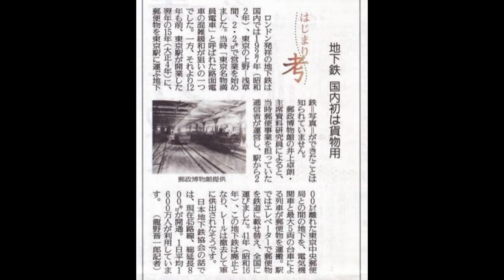日本初の地下鉄の謎(浅草-上野間)前文明の痕跡⁉︎ 驚きの事実が浮上‼︎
京都マッドフラッド探索中、テレビで「地下鉄を作った男」地下鉄の父「早川徳次」の特番を目にしました。その中で、浅草ー上野間2.2kmをわずか2年で開通させているという・・・驚愕の事実を知り

京都での地下鉄網とレトロ建築の関係
煉瓦レトロ建築と地下通路（トンネル）は密接な関係があるのではないか？

という、勝手な妄想を膨らませていたところでしたw
そのタイミングで、地下鉄を作った男の話がで出てきます

トンネルは初めから存在していたのでは？
そしてトンネルとタルタリア建築はセットと考えると・・・

早速、浅草駅をリサーチ（訪れたことがなかったので^^;）
すると！　駅ビルがタルタリア風建築！？ではありませんか！

ビンゴ！！
とばかりに、早速
浅草上野マッドフラッド探索に赴きました♪

しかし、、、
調べるにつれて、驚きの事実が浮上します

浅草ー上野間の地下鉄開通よりも12年前に
既に東京駅地下に、煉瓦トンネルの地下鉄（貨物専用地下鉄）が

1915年当時に既に存在しているのです💦

そして
これはロンドンの同じ貨物専用地下鉄開通よりも
12年も早いという事実です

大正4年1915年当時の東京の映像が出回っています
素朴な雰囲気の時代です

街並みが映ります
建物の上階を見るとそこには、、、

皆が知っている、学校で習った日本の文化は存在していません💦
一体、何が本当なのでしょうか・・・

地下鉄の謎
世界に先駆け、東京駅地下に存在した地下鉄の存在
東京の街並みに映る西洋風建築の数々

マッドフラッドは起こり、タルタリア文明崩壊後の世界
なのでしょうか

歴史から消されたタルタリア帝国
マッドフラッド探索は続きます・・・